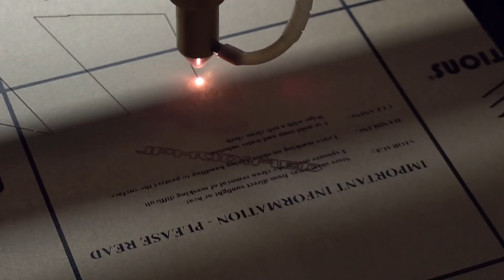I LOVE THIS CASE!!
ASUS CELEBRATES THEIR 30TH ANNIVERSARY!

this will be the first of two builds i will do in the ROG STRIX HELIOS. next one will be fully watercooled. i really like this case. everything seems to work flawlessly!

• • • • Specs • • • •

ASUS ROG Ryujin 360 RGB AIO
ASUS ROG Thor 850W PSU
ASUS ROG Rampage VI Extreme
Intel Core i9-7980XE
TEAMGROUP T-Force Delta RAM
TEAMGROUP T-Force Delta SSD
NVIDIA GEFORCE RTX 2080Ti FE